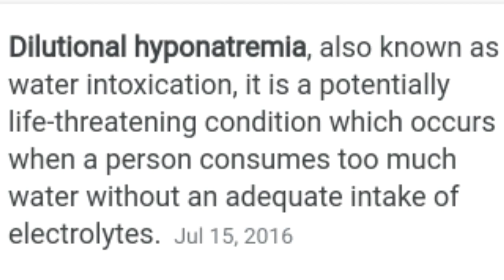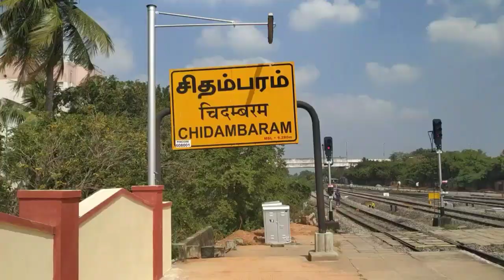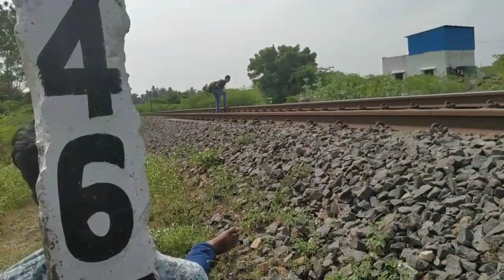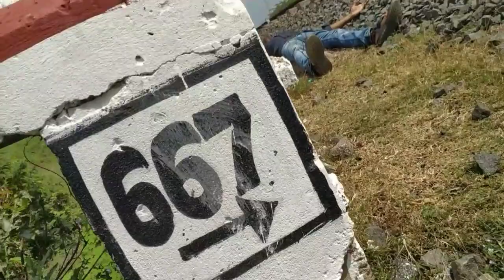Unwanted / director's cut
Story explanation of unwanted...